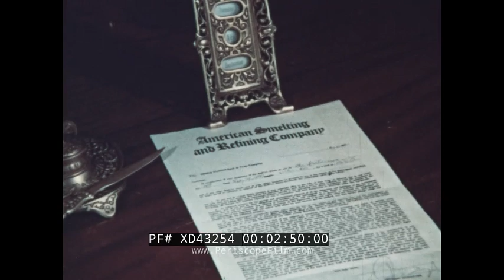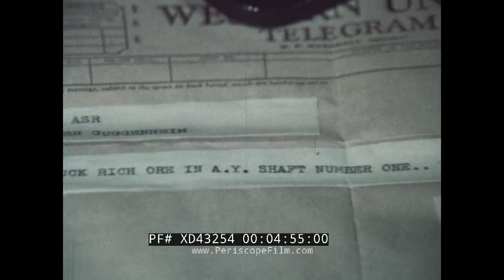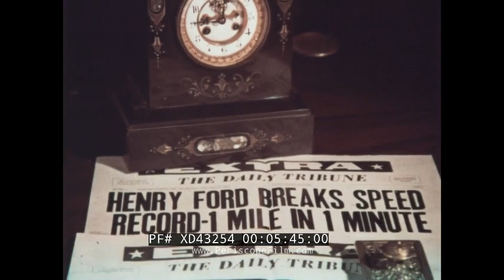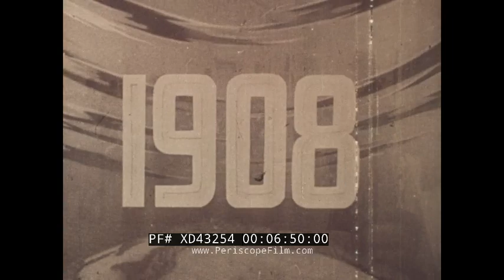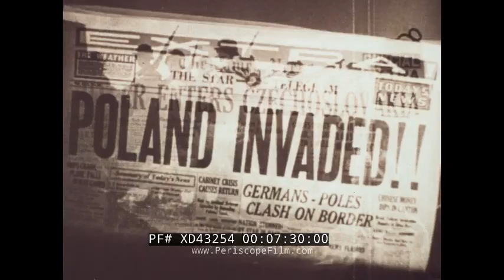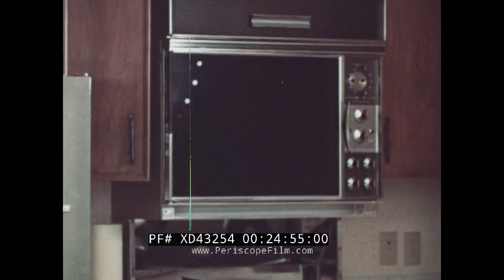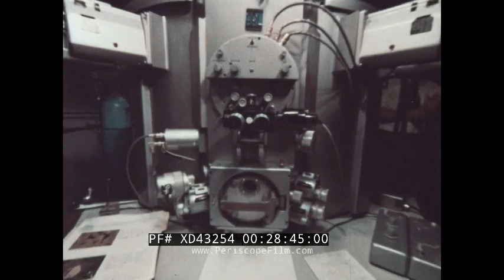" CHALLENGE IN THE EARTH " ASARCO MINING CO. 75th ANNIVERSARY FILM COPPER & ZINC MINES XD43254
This 1974 color industrial film from ASARCO -- the American Smelting and Refining Company -- uses documentary footage, staged historical scenes, and song to tout the company’s diverse holdings while attempting to counter environmentalist critics (TRT 30:26).

Pan across the streets of Old Tucson, a facsimile of an old western town (0:07). An early Ford Model T type 1900’s automobile drives head-on at the camera (0:36). Townsfolk marvel at the car from every angle (0:48). A woman carries an oil lamp down a darkened staircase, then turns on an electric ceiling lamp (1:19). Black and white montage of women at work. Washing, ironing, vacuuming, operating a switchboard  (1:45). Men on an auto assembly line (2:01). The green treetops of a Colorado mountain range (2:07). Titles overlaid (30:26). A smoky forest. Cowboys walk from silhouette into darkness (2:49). An illustration of Daniel Gugenheim and his brothers. Scenic Colorado views (3:36). Meyer Guggenheim. POV entering a mine (4:05). Silhouettes at the mine entrance (4:16). Wide angle POV walking through a watery mine (4:21). Miners at work (4:40). A telegram: “You have a bonanza” (4:56). An elderly man in a union suit dances jubilantly (4:52). Zoom into a mine on a dry riverbed. The Guggenheims. Crash zoom on the ASARCO logo (5:22). Early automobiles (5:46). A woman at a Western Electric telephone receiver (5:50). Montage: Teddy Roosevelt, the Wright Brothers at Kitty Hawk, a slaughterhouse. Miners climb into a descending bucket. A Ford motorcar (6:36). A newspaper vendor. Headline: “Germany Surrenders” (6:59). Sign: “No Men Wanted.” Depression era food lines. Worn out shoes (7:18). A Nazi Swastika explodes into newspaper headlines. FDR speaks (7:26). A scale miniature model of an ASARCO Zinc plant. Early 1950’s computers (7:34). A model of a Glover, Missouri lead smelter. Rockets taking off (7:52). Vials of elemental metals twirl suspended in mid-air against a rocky backdrop (8:07). A prospector panning in the river (8:49). A helicopter follows a truck. Hikers and men exploring on horseback (9:43). Men on walkie talkies (10:32). A chemist analyses a swirling sample in a laboratory (11:00). An Arizona copper mine. A core sample shows deposits (11:11). Inside the mine with hardhats, headlamps, and headphones (11:54). Drilling in Galena Idaho’s silver mine (12:21). The Mission open pit copper mine in Arizona. Dynamite blasts and earthmovers (12:42). A Lakehurst, New Jersey ilmenite mine (14:03). A map suggests that relatively little of the US has been mined (14:16). A Zinc mine in Leadville, Colorado (15:15). The Silver Bell Mine in Arizona (15:23). ASARCO mines in Mexico dating back to 1899 (15:39). A mining car rolls along on tracks (16:06). Peruvian mining in the Andes. The Cuajone mine in Moquegua Region (16:18). A kangaroo. The Mount Isa Mines in Australia (16:42). IBM tape memory computers fill an office (17:12). Asbestos mining in Canada (17:17). Montage of refineries at work. Molten ore pours into steaming refinery vats. Sheets and ingots of refined metal on display (17:36). Bulbous white sulphur recovery plants. Hot lava (19:28). Wiring and recycled scrap metal. The word “Research” and an abstract animated interlude (20:33). Central Research Laboratories. Analyzing samples (21:32). A copper ingot from continuous casting. A vertical shaft furnace (22:11). A microscope (22:32). An experimental yellow electric car (22:47). A boy washes a white Lincoln. Its components flash in a montage showing the ASARCO metals used (23:15). Three ASARCO men in sunglasses walk towards the camera. They loot a house of all its metallic objects, including a television and a can of Coors (24:01). An atomic submarine. Car motors and assembly lines. Apollo 11 footage (25:04). Time-lapse skies and peaceful rivers. Montage of trees and lens flare (26:00). Train tracks vanish into a horizon blurred by heat distortion. (27:30). Abstract urban animation and continued montage (29:01). The Lincoln drives through Old Tucson. End credits (29:40).

Directed by Julius Potocany.  Asarco is a mining, smelting, and refining company based in Tucson, Arizona. It is a subsidiary of Grupo México since 1999.